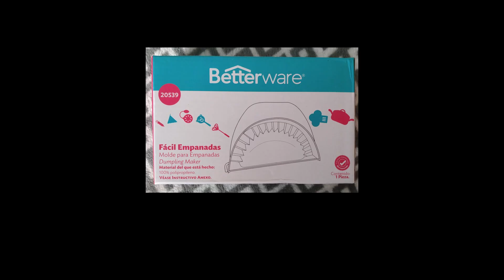Fácil empanadas Betterware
1. Corta la masa. 2. Rellena y sella.
- Polipropileno
- 10 x 4 x 16 cm